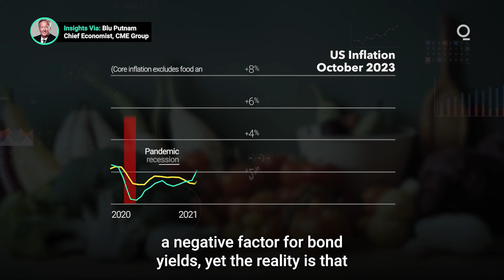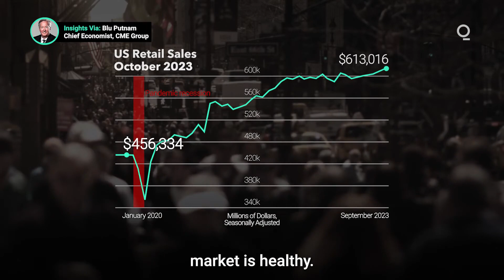¿La economía estadounidense está preparada para un ajuste presupuestario pospandémico?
Los 5 billones de dólares de gasto de emergencia por la pandemia entre 2020 y 2022 dejaron al gobierno estadounidense con un déficit presupuestario en rápido aumento. Además, los gastos del Seguro Social y Medicare están aumentando debido a los ajustes por inflación y a la jubilación de los boomers. Según la difícil aritmética del déficit presupuestario, estamos entrando en un período sostenido de contención del gasto. ¿Tiene la economía estadounidense la resistencia suficiente para afrontar un período de austeridad relativa? Presentado por @cmegroup

Visita para obtener noticias y análisis de negocios, datos de mercado actualizados, presentaciones, perfiles y más.